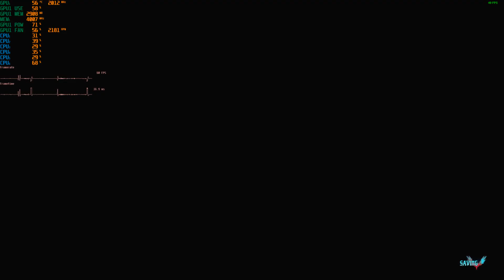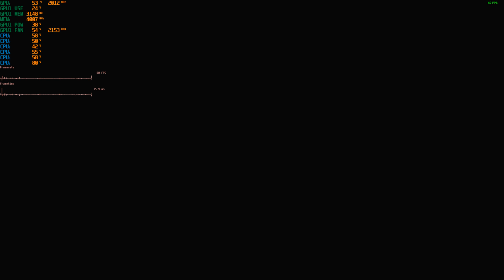Devil may Cry 5 - Mission 13: Three Warriors (Dante's Side)